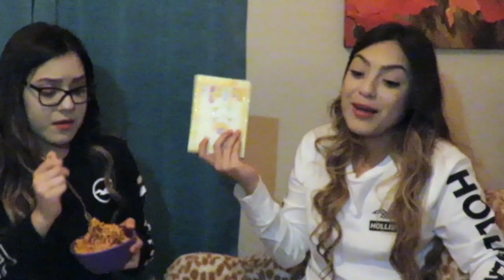Attempted to try the spicy noodle challenge/Q&A!